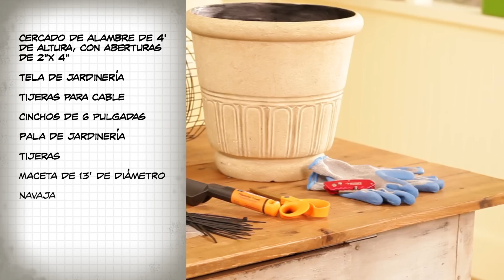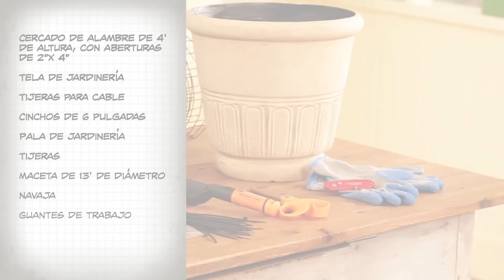The Home Depot | Cómo Crear Una Torre De Flores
Haz que tus flores desafíen la gravedad creando una torre de flores. Descubre que es más fácil y económico de lo que crees, siguiendo estos sencillos pasos.